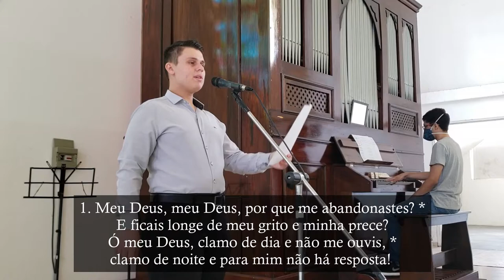Ó Pai, se este cálice não pode passar sem que eu o beba (Antífona de Comunhão do Domingo de Ramos)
Canto de Comunhão da Missa no Domingo de Ramos.

Letra: Mt 26,42 (refrão) / Sl 21(22) (estrofes)

Ó Pai, se este cálice não pode passar sem que eu o beba, faça-se a tua vontade!

1. Meu Deus, meu Deus, por que me abandonastes? *
E ficais longe de meu grito e minha prece?
Ó meu Deus, clamo de dia e não me ouvis, *
clamo de noite e para mim não há resposta!

2. Foi em vós que esperaram nossos pais; *
esperaram e vós mesmo os libertastes.
Seu clamor subiu a vós e foram salvos; *
em vós confiaram e não foram enganados.

3. Quanto a mim, eu sou um verme e não um homem; *
sou o opróbrio e o desprezo das nações.
Riem de mim todos aqueles que me veem, *
torcem os lábios e sacodem a cabeça.

4. "Ao Senhor se confiou, ele o liberte *
e agora o salve, se é verdade que ele o ama!"
Desde a minha concepção me conduzistes *
e no seio maternal me agasalhastes.

5. Desde quando vim à luz vos fui entregue; *
desde o ventre de minha mãe sois o meu Deus!
Não fiqueis longe de mim, porque padeço; *
ficai perto, pois não há quem me socorra!